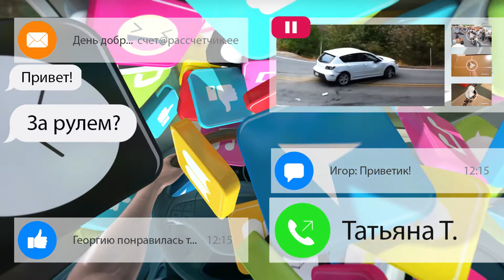Distracted Driving Social Ad Campaign, 30" RUS